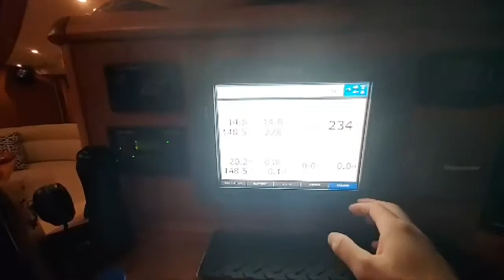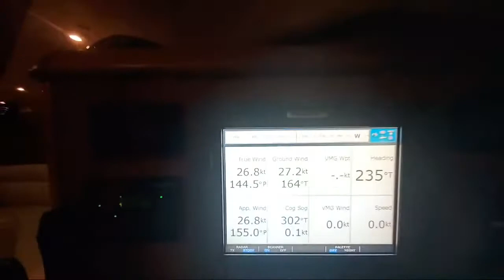Ep. 4 - Hurricane Eta Live From Miami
Sunday night, the 8th of November, we readied the boat for what was building up to become a Cat1 hurricane with a near direct hit to Miami, FL.  After we had the boat secured, we figured it would make sense to do a quick video of the time on the boat!  Enjoy